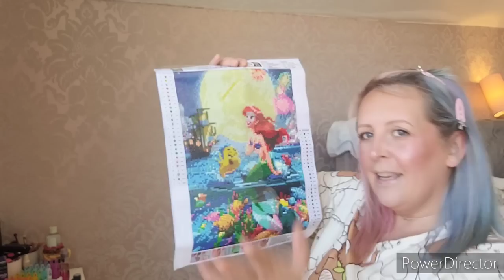CHATTY GET READY WITH ME - ILLNESS, BOYFRIEND AND MORE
Lets have a catch up its been a while, grwm chatty video about my partner, about how im struggling with chronic illnesses more and more and other stuff too

5htp to help me sleep